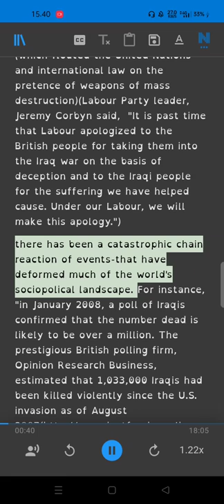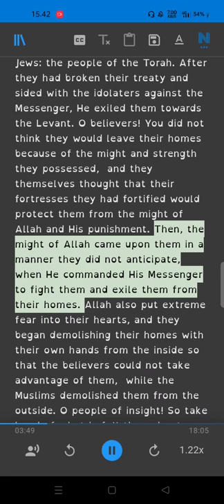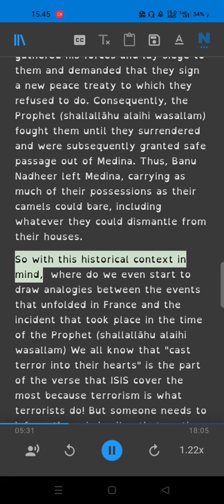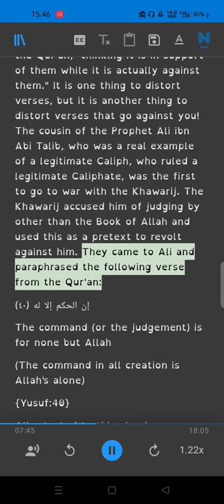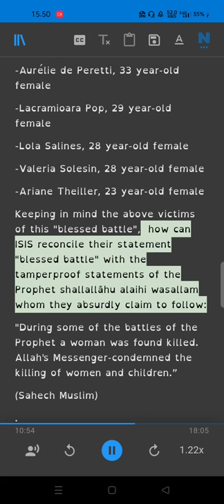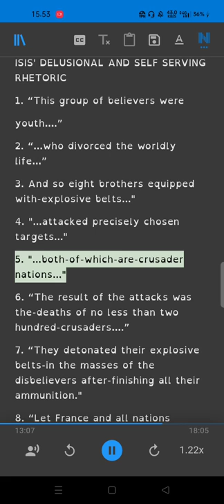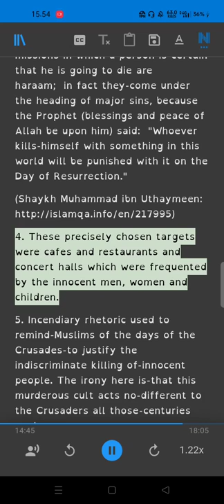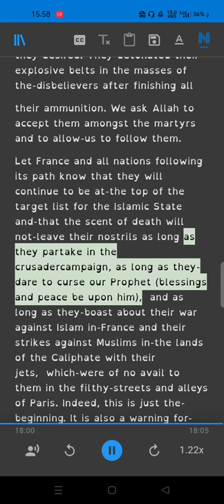Acts of Terrorism Done in the Name of Islam Do Not Equate to Acts Condoned by Islam Part 2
Ebook
Acts of Terrorism Done in the Name of Islam Do Not Equate to Acts Condoned by Islam
Who are the Khawarij?
What is blameworthy extremism?
Are You a Victim of the Label ‘Non-violent Extremist’?
Are You a Victim of the Labels ‘Wahhabi’/’Saudi-Salafi’?
Does Saudi Arabia Preach Intolerance and Hatred in the West?
The Ideology of Terrorism and Violence in the Kingdom of Saudi Arabia
A Critique of the Methodology of Anwar Al-Awlaki and His Errors in the Issue of Jihaad
Boko Haram in Nigeria: Its Beginnings, Principles and Activities in Nigeria
Islam Came to Protect Society from Criminals – Part 1
A Critical Review of the Book: ‘Wahhabism and the Rise of the New Salafists’
Ideas, Silly and Insane, from Bro Hajji and Dilly Hussain
On the History of the Da’wah of Imam Muhammad bin ’AbdulWahhab and the Issue of Revolting Against the Leaders
What Does Islam Said about Terrorism
Islam A Religion of Terror?
The Legislated Types of Jihad the Deviation of Extremist
A Question about Terrorism and How to Be the Best Muslim in Islam?
Islam is a peaceful religion with those who are peaceful